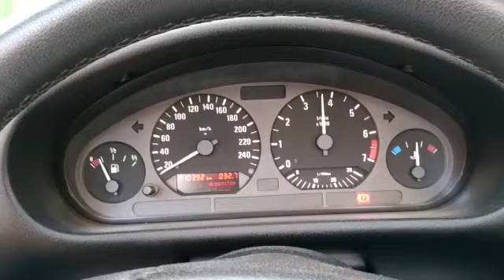Bmw 320 Cabrio hard top